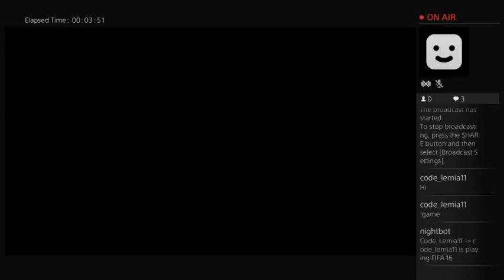Saving Blackpool S1E3: Continuing our form